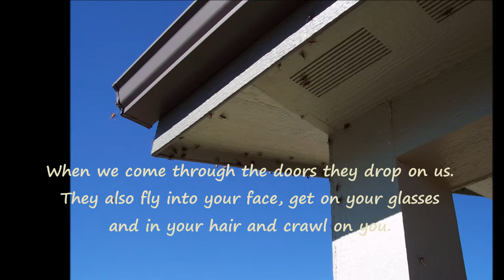Leaffooted Bugs taking over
The grasshoppers are almost getting scarce out there, but apparently we're not getting any slack from the insect kingdom. Now we have these flying/crawling critters invading us. You may have seen them walk across the glass in front of our weather cameras.
We thought they were some kind of stink bug, because they do stink badly when smashed. And they give the cats bad breath, lol. But their shape is longer than wide, even though they share some of the markings of the brown stink bug. I dug around on the internet and discovered that they are called a 'leaffooted bug'.

Apologies that this isn't my typical weather/sky video or timelapse.
Since we've been under assault by these weird bugs, I decided to photograph and record some of them this afternoon.